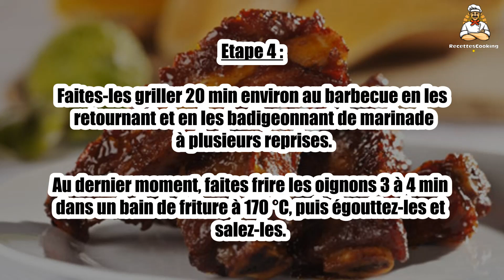🍖 Travers de Porc à l'Américaine – Une Recette Savoureuse et Grillée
Découvrez ces travers de porc à l'américaine, une recette pleine de saveurs grillées et caramélisées ! 🍖🔥 La viande est marinée dans une sauce barbecue sucrée et épicée, puis grillée à la perfection. Parfait pour un repas convivial, ces travers de porc sont idéaux pour les barbecues d'été ou un dîner en famille. Suivez notre recette pour réussir ces travers tendres et délicieux !